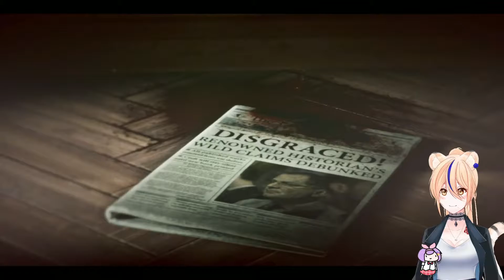Jacob rettet uns? | Rise of the Tomb Raider | Vtuber 🐯 ( German Part 12 )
Das Spiel:
Rise of the Tomb Raider spiele ich für den PC ist aber auch für die Folgenden Konsolen erhältlich: PlayStation 4, Xbox One, Xbox 360 und Google Stadia